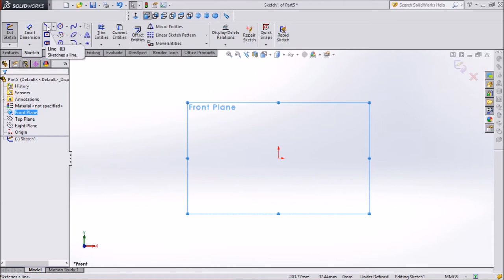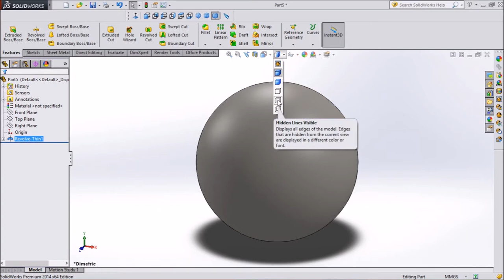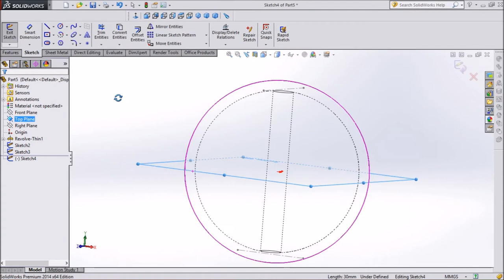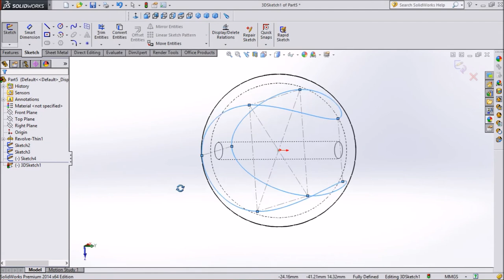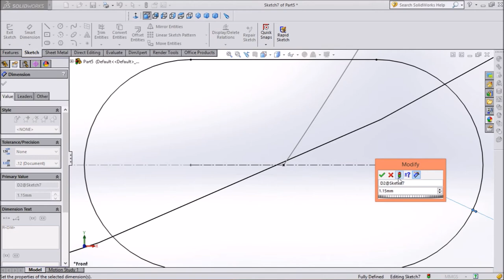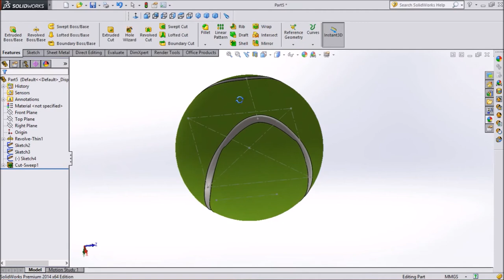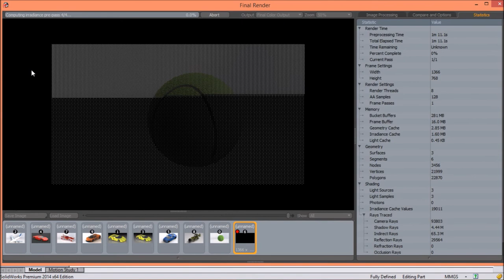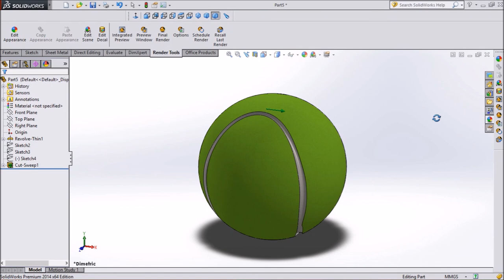SolidWorks Tutorial Tennis Ball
SolidWorks tutorial How To Create Tennis Ball